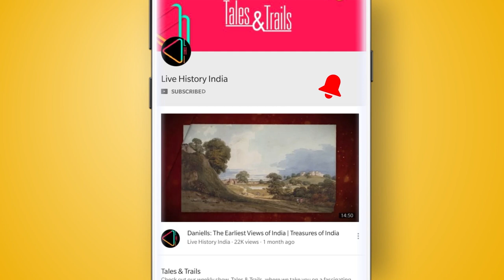धार रियासत की कहानी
मध्य प्रदेश का धार, भारत के सबसे ऐतिहासिक शहरों में से एक है, जिसका परमार राजा भोज से लेकर 1857 के विद्रोह तक, एक गौरवशाली इतिहास रहा है। आइये, जानते हैं धार रियासत और यहाँ के पवार राजवंश की कहानी।